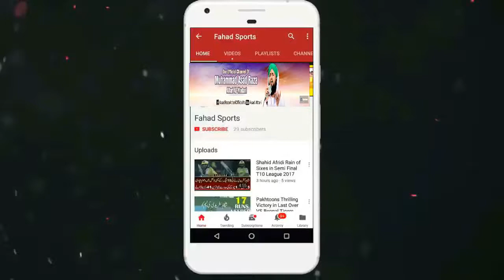jhanday ashqany asi lae howy na anj peya lagda ha jeway aqa ae Hd Natts by- peer syed zahid noor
Category
Natts & Taqree
jhanday ashqany asi lae howy na anj peya lagda ha jeway aqa ae howay na by- peer syed zahid noor